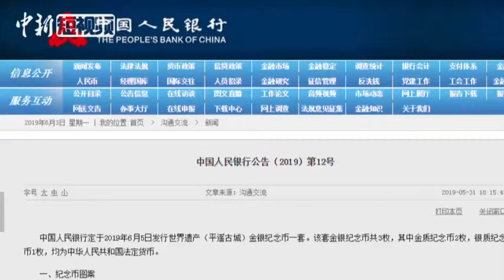央行发行面额2000元纪念币 仅600枚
中国人民银行定于2019年6月5日发行世界遗产(平遥古城)金银纪念币一套。该套金银纪念币共3枚，其中金质纪念币2枚，银质纪念币1枚，均为中华人民共和国法定货币。该套纪念币正面图案均为平遥古城迎薰门建筑造型，其中，150克圆形金质纪念币为精制币，面额2000元。